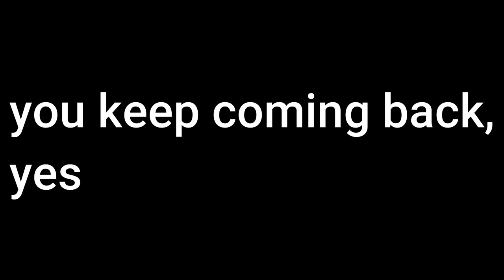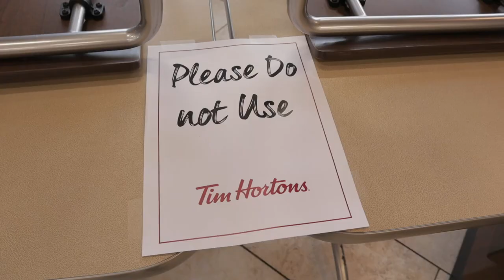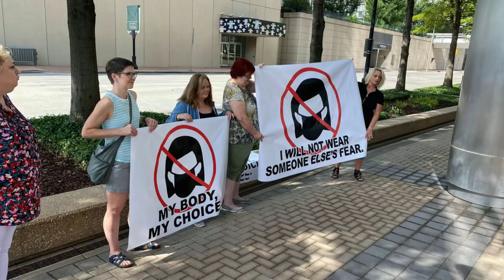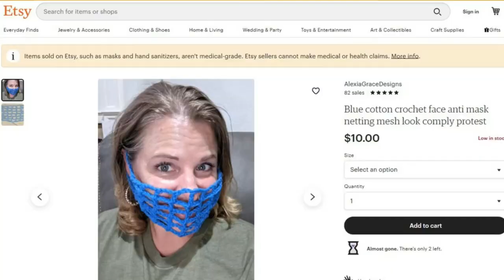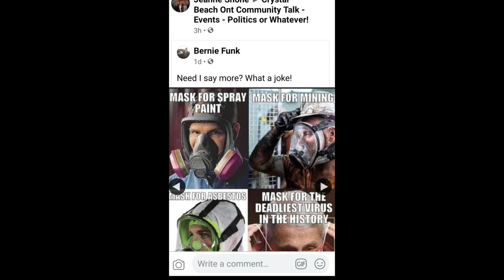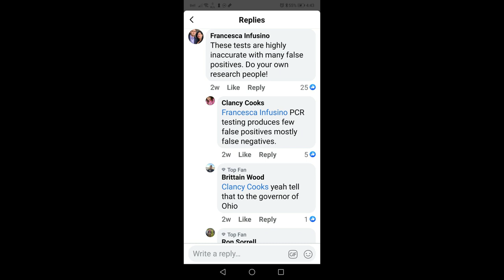Covid19 is not the Flu!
In recent weeks i have noticed a surge in anti maskers and that good old saying 'it's just a flu"
"Covid 19 is not the Flu" is a vlog expressing my opinion on this matter.
Over the recent weeks I have become lets say angered by the arrogance of a few.
Once again, this is my opinion on Masks and Covid 19. it's not Gospel, it is open to question, but i strongly believe in science and not Conspiracy websites.

What i can say is i totally agree with the Contradictory in information from our Governments which has been mentioned by those that know Covid is real and those that choose to not believe it.